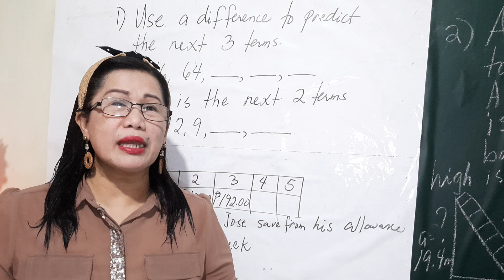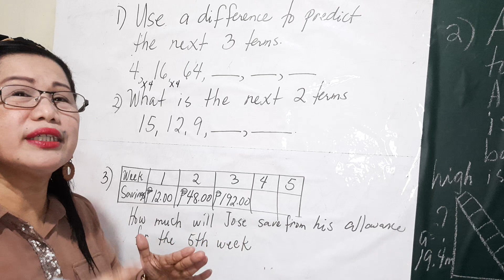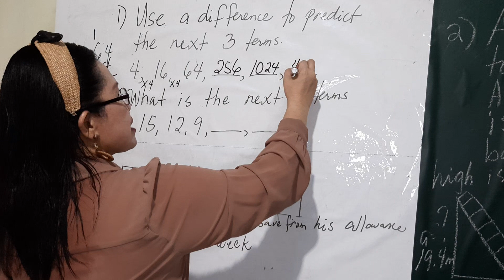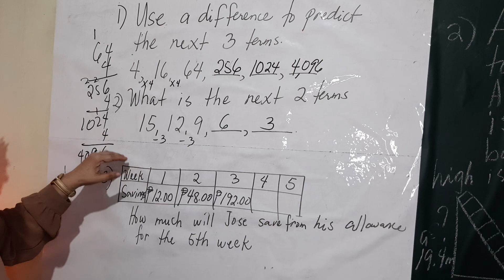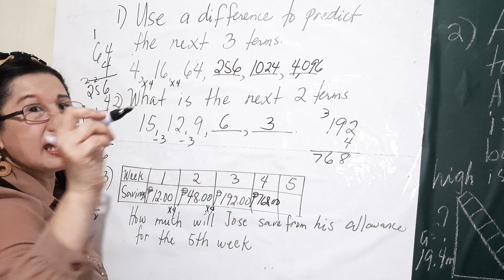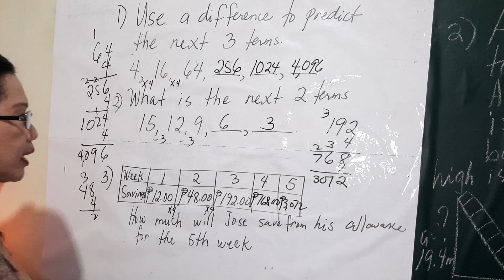Paano mag solve ng word problem involving pattern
The process on how to get the  next term using the number pattern by analyzing the difference.